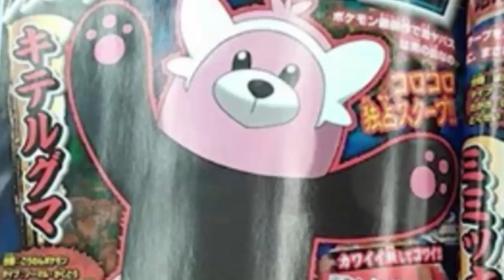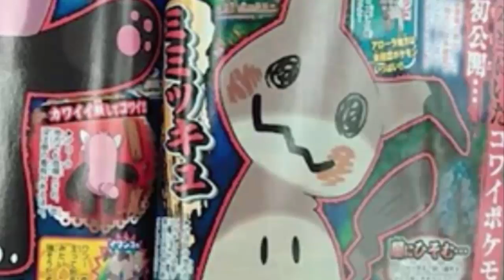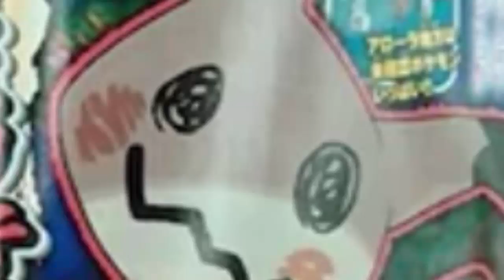STIAMO PARLANDO DAVVERO DI SINCRONIZZAZIONE? - NEWS POKEMON SOLE E LUNA!